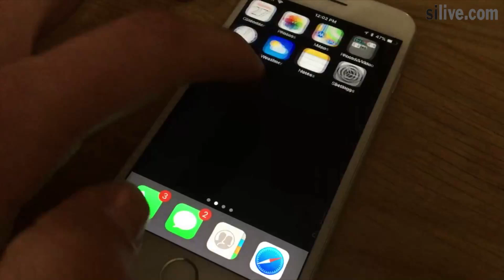New iPhones expected to be unveiled by Apple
Apple is expected to debut new iPhones on Sept. 12, 2018. (Wochit video)